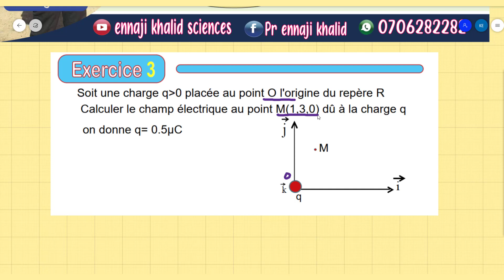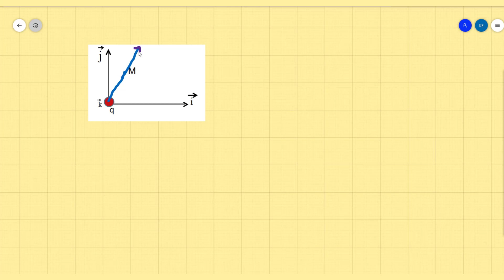Champ électrostatique exercice3 série 2